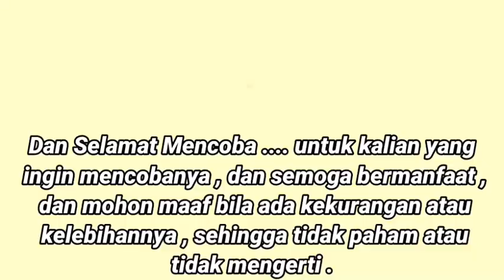HOW TO MAKE RIBBON PACKAGING FROM ORIGAMI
kerajinan tangan berupa produk fungsi pakai yang bernuansa maritim dapat terbuat dari limbah
kerajinan tangan bunga
kerajinan tangan bertema ramadhan
kerajinan tangan berupa produk fungsi pakai
kerajinan tangan budaya lokal
kerajinan tangan biasanya hanya diproduksi dalam skala rumahan atau yang disebut
kerajinan tangan indonesia dari limbah anorganik yang terkenal kecuali